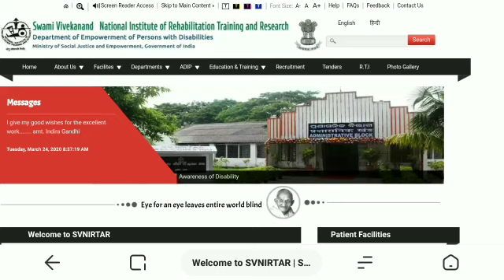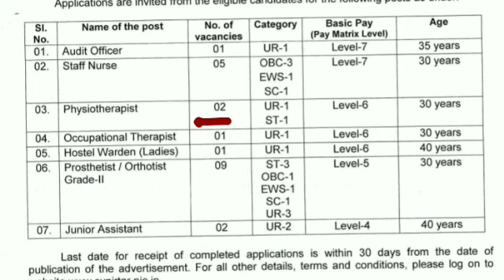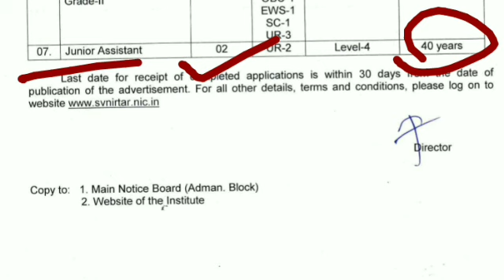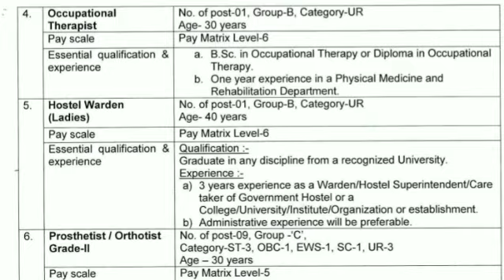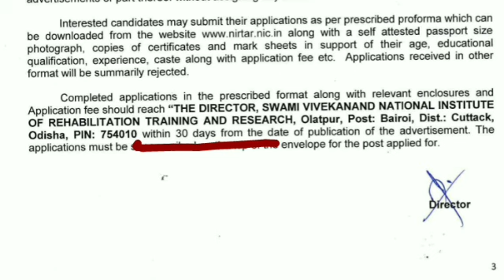Vivekananda Research Center Cuttack || Odisha Government Job 2020 || Staff Nurse Recruitment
Official Notification